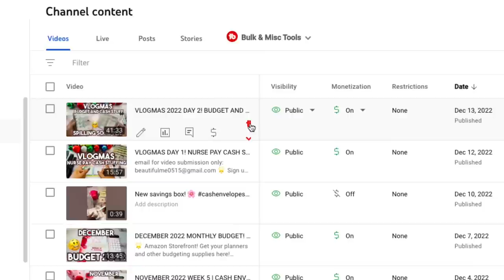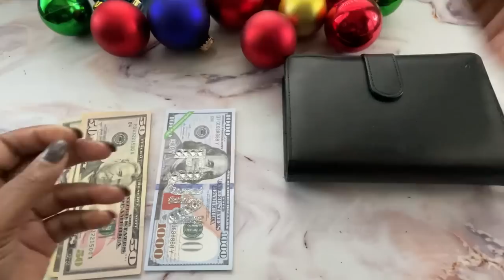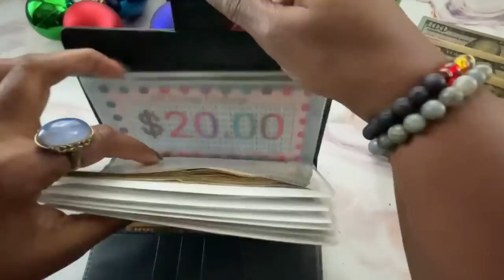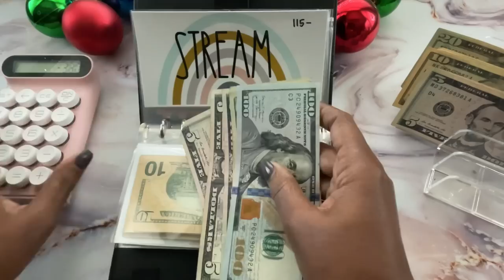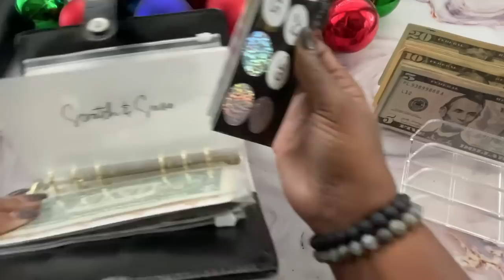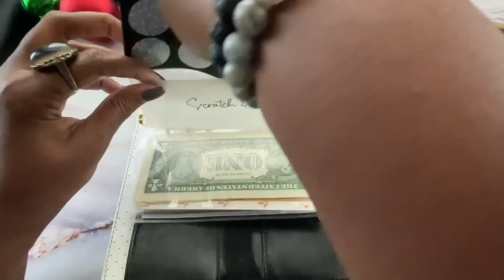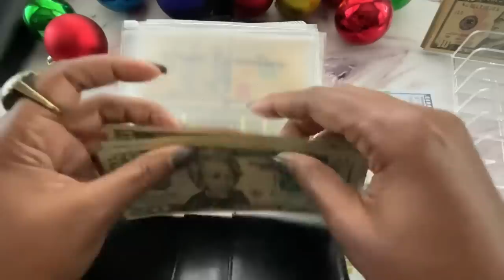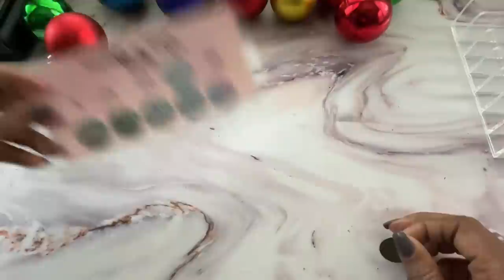MINI CASH BINDER CLEAN UP! CASH STUFFING BILLS BINDER! GETTING 2 MONTHS AHEAD ON BILLS!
Cash.app/$Beautifullymeandyou

00:00 Welcome
00:43 Vlogmas winner
06:22 Count Cash with me
07:09 Bills Binder Clean Up
15:08 Savings Challenges
19:44 Moving money for vacation
24:30 Graduation Binder
26:16 Thank you and goodbye